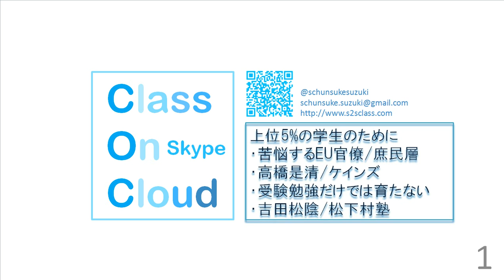5%の学生のために Class On Cloud